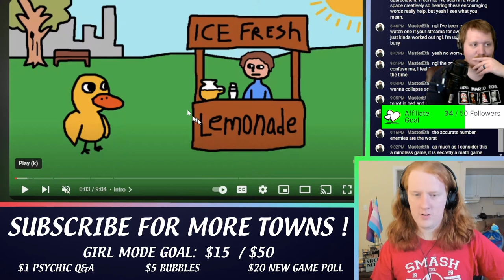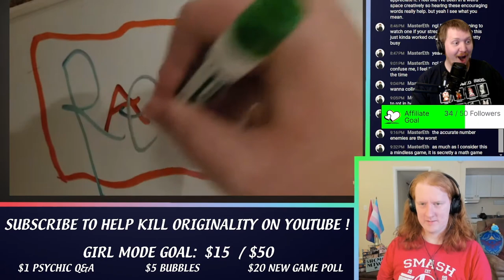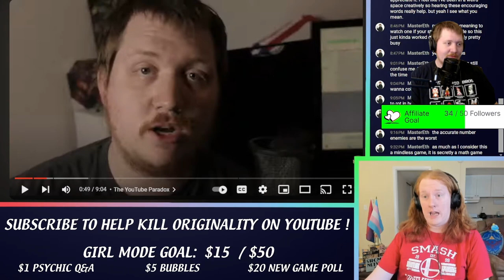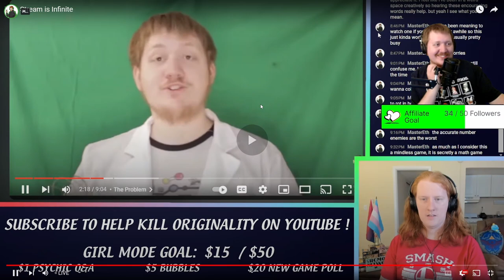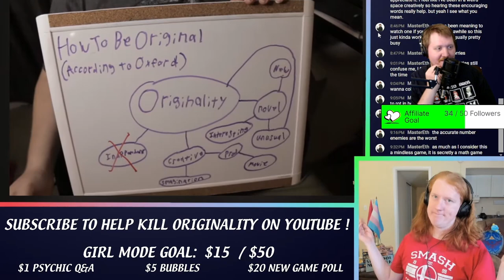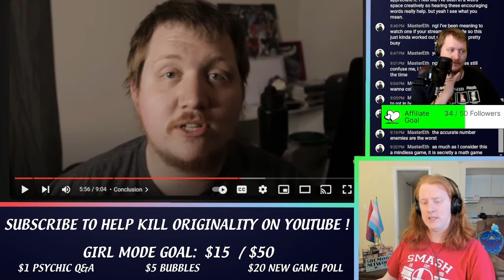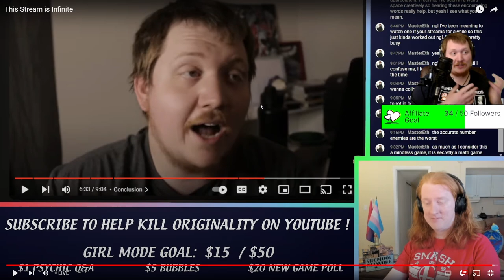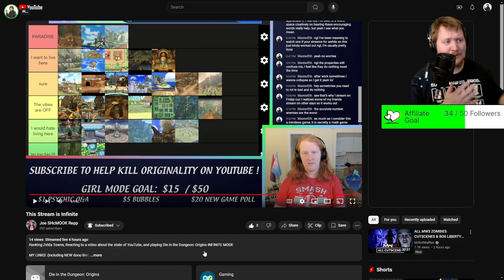Reacting to Joe SCHMOOK Repp Reacting to Originality is dead on YouTube, and I helped kill it